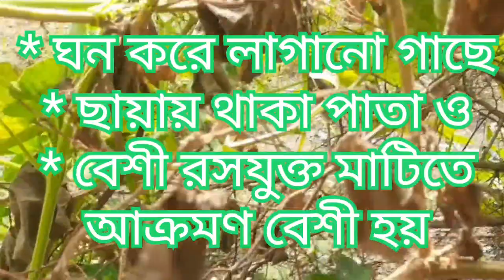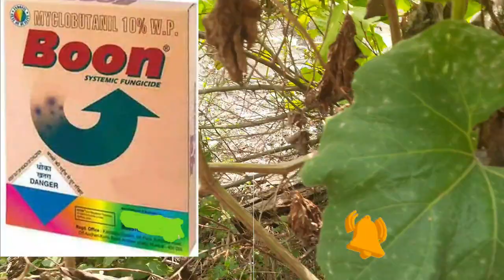কুমড়ো পাতায় সাদা পাউডার দাগ।। Powdery Mildew of Cucurbits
Powdery mildew of cucurbits, mainly caused by two fungus Podosphaera xanthii and   Golovinomyces ( Erysiphe) cichoracearum infects all cucurbits including muskmelons, squash, cucumbers, gourds, watermelons and pumpkins etc. Powdery mildew infections favor humid conditions with warm temperatures around 68-81° F. In warm, dry conditions, easily spread the disease.
Cucurbit powdery mildew causes white, powdery fungal growth on leaves, stems, and petioles. Infection usually begins on older or shaded leaves of cucurbits. Gradually leaves become yellowish and ultimately become dry. Young fruits and flower may die in severe infestation.

Khaira Disease of Paddy (ধানের খয়রা রোগ)

Aphid Management in Wheat (গমের জাবপোকা  নিয়ন্ত্রণ)

Mosaic Virus in Potato (আলুর ভাইরাস রোগ এর সমাধান )

Rice Leaf Folder/ Roller ( ধানের পাতামোড়া পোকার প্রতিকার)

"Leaf spot disease of Indian Spinach or Malabar Spinach ( Puishak)" পুঁইশাকের পাতায় দাগ রোগ ও তার প্রতিকার। link:: 👇👇👇